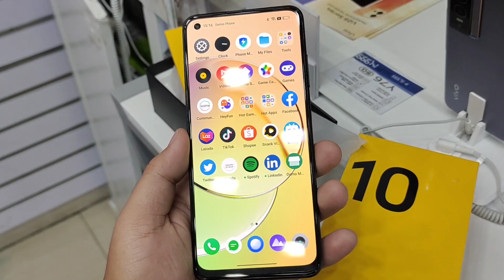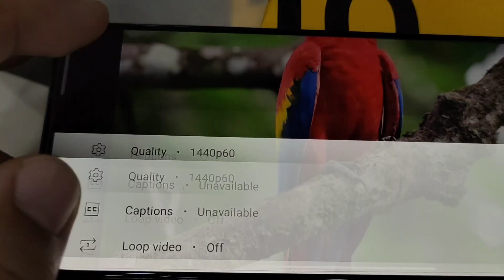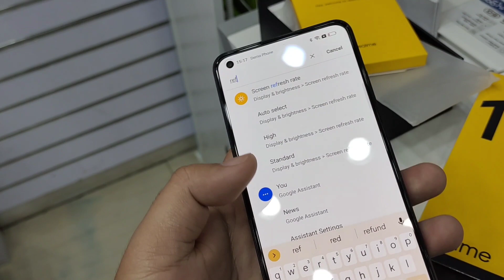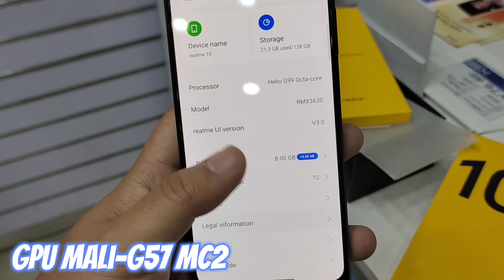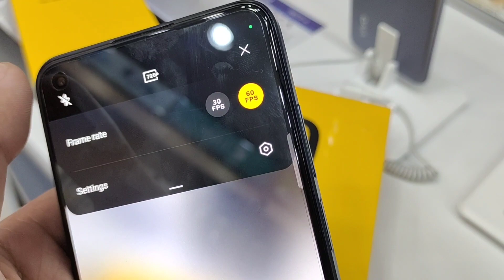NEW! REALME 10 2022 / Worth the wait? / Specs and Features/ Pwedetech